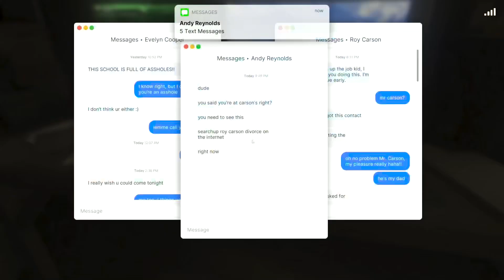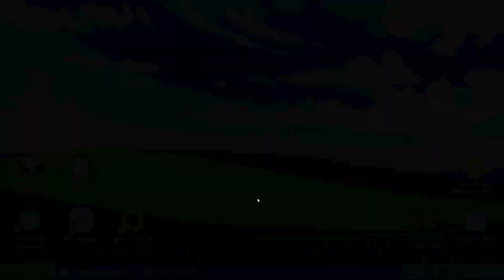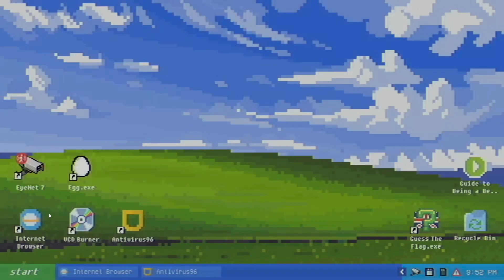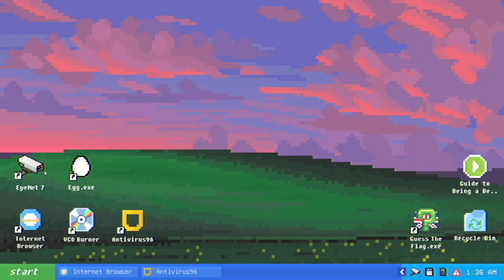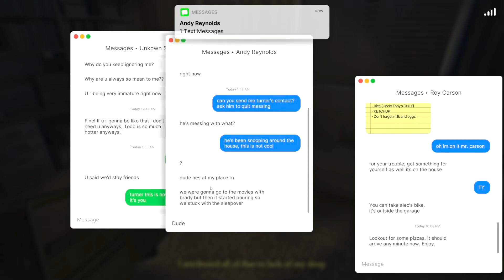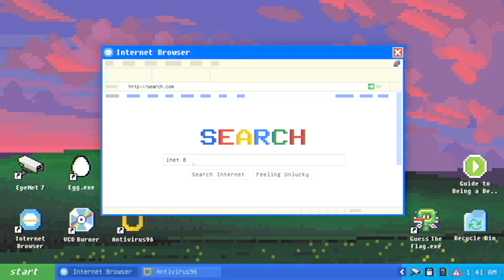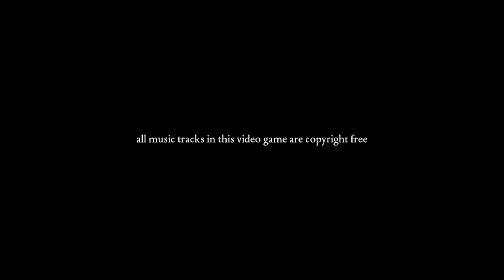PSYCHO EX GIRLFRIEND BROKE INTO MY HOUSE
We hope you enjoyed our reactions to Noah's psycho girlfriend. Special thanks to Rayll for creating this terrifying game. As always, catch ya guys later.